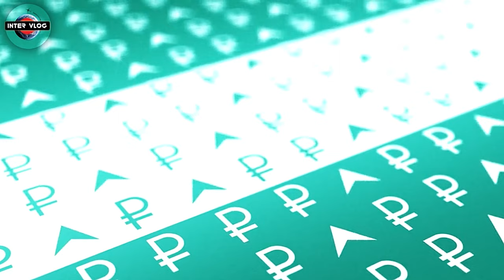PUTIN SHOWS INCREDIBLE NEW EVIDENCE THAT JESUS AND MARY WERE BLACK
Were Jesus Christ, his mother, the Virgin Mary, and his people blvck or whiite? This has been a long, debated question. Europe has always tried to depict Jesus as a fair white man with blue eyes, long blonde hair and tall height. This was further strengthened by paintings from the 15th century, where Jesus appeared much like a typical European man. But does this prove Jesus was white?